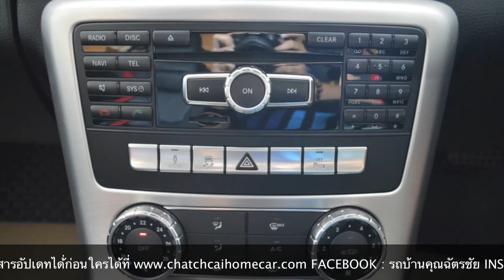Mercedes-Benz SLK200 AMG By โชว์รูมรถบ้านคุณฉัตรชัย รถมือสองอันดับ 1 พร้อมศูนย์บริการมาตรฐาน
LINE : ID rodbanchatchai